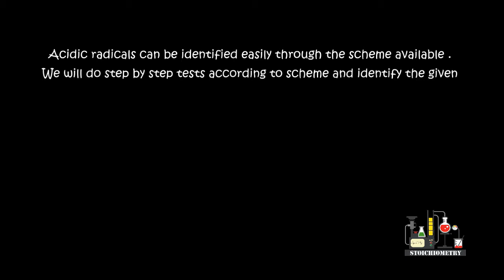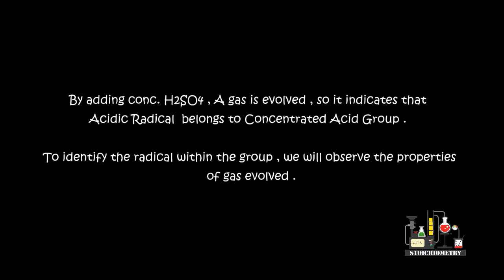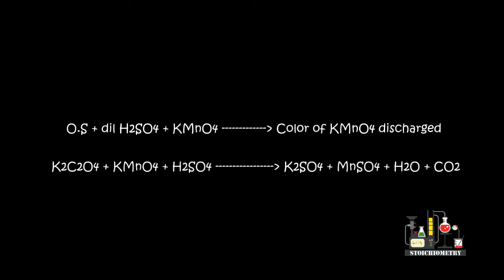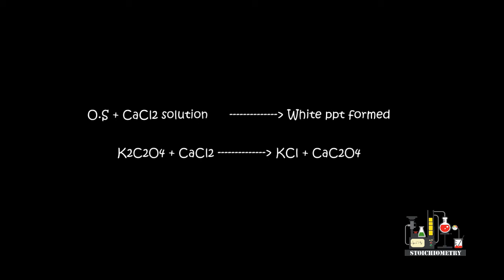OXALATE RADICAL : CONC. ACID GROUP ( SALT ANALYSIS ) ALL PUNJAB BOARD PRACTICALS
Acidic radicals can be identified easily through the scheme available .
We will do step by step tests according to scheme and identify the given
acidic radicals .

Salt + dil. H2SO4 = Gas evolved = Dilute Acid Group

If no gas is evolved then add conc. H2SO4

Salt + conc. H2SO4 = Gas evolved = Concentrated Acid Group

If no gas is evolved then it is special group

Salt + conc. H2SO4 = No gas evolved = Special Group

Take a small amount of salt in test tube and add dil H2SO4 into it .
We are doing tests for acetate, So  some common salts containing it are
 sodium oxalate, potassium oxalate , calcium oxalate etc.

By adding dil. H2SO4 , No gas is evolved , so it indicates that
Acidic Radical doesnot  belong to Dilute Acid Group .

Now Add conc H2SO4 to solid salt .

By adding conc. H2SO4 , A gas is evolved , so it indicates that
Acidic Radical  belongs to Concentrated Acid Group .

To identify the radical within the group , we will observe the properties
 of gas evolved .

As the gas evolved in our case is colorless and odorless,
  it is oxalate Radical .
WET TESTS
We will perform tests according to scheme to identify the acidic radicals.
In the scheme ,  O.S stands for Original Solution .
Tests will be performed by making solution of salt with distilled water .

So , Firstly we will make Original Solution of our given salt .
O.S + AgNO3 solution = White ppts formed .

K2C2O4 + AgNO3 = NaNO3 + Ag2C2O4
CONFIRMATORY TESTS FOR  OXALATE:

(i) O.S + dil H2SO4 + KMnO4 = Color of KMnO4 discharged

(ii) O.S + CaCl2 solution = White ppt formed

O.S + dil H2SO4 + KMnO4 = Color of KMnO4 discharged

K2C2O4 + KMnO4 + H2SO4 = K2SO4 + MnSO4 + H2O + CO2

O.S + CaCl2 solution = White ppt formed

K2C2O4 + CaCl2 = KCl + CaC2O4